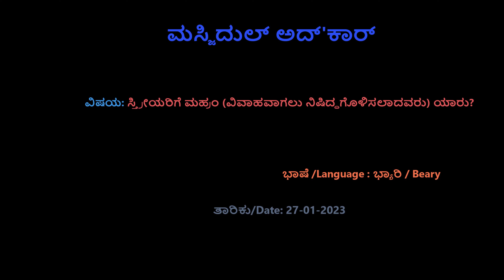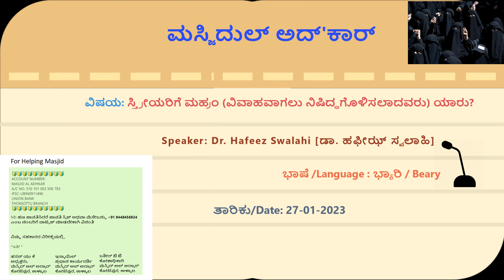ಸ್ತ್ರೀಯರಿಗೆ ಮಹ್ರಂ ವಿವಾಹವಾಗಲು ನಿಷಿದ್ಧಗೊಳಿಸಲಾದವರು ಯಾರು?, ಮಸ್ಜಿದುಲ್ ಅದ್'ಕಾರ್, ಡಾ. ಹಫೀಝ್ ಸ್ವಲಾಹಿ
ವಿಷಯ/Subject: ಸ್ತ್ರೀಯರಿಗೆ ಮಹ್ರಂ ವಿವಾಹವಾಗಲು ನಿಷಿದ್ಧಗೊಳಿಸಲಾದವರು ಯಾರು? [Who is forbidden for women to marry Mahram?]

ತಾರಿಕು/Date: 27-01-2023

ಹಿಂದಿನ ಕುತ್ಬಾಗಳಿಗೆ ಈ ಕೆಳಗೆ ಕೊಟ್ಟ ಲಿಂಕ್ ಕ್ಲಿಕ್ ಮಾಡಿ (ಸರಾಸರಿ 191 ಕುತ್ಬಾ ಪ್ಲೇ ಲಿಸ್ಟ್ನಲ್ಲಿ ಇದೆ)

[For Old Qutba, Please click the Below Link – Around 191 Qutba are in Play list]

0:00 Intro

ಪುರುಷರಿಗೆ ಮಹ್ರಂ ಮೂರು ವಿಧದಿಂದ ಆಗುತ್ತಾರೆ:-
1. ರಕ್ತ ಸಂಭಂದಿಕ್ಕರು
2. ಮೊಲೆ ಹಾಲು ಸೇವಯಿಂದ ಆಗುವ ಸಂಭಂದಿಕ್ಕರು
3. ವಿವಾಹ ಭಂಧದಿಂದ ಆಗುವ ಸಂಭಂದ